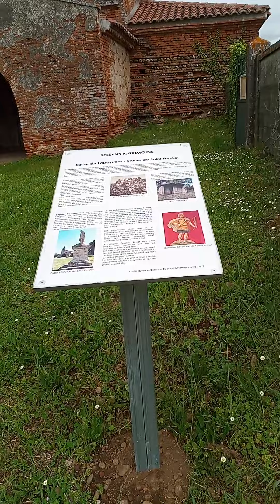urbex églisse de bessens Montauban 16'siécle fermé abandonné Jean-Luc nangis loucas 2023